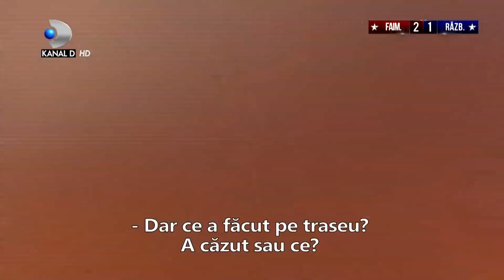Exatlon Romania(18.03)-Traseul jocului de aventura vine cu modificari! Toti vor sa castige! Partea 1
Exatlon Romania (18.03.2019) - Traseul jocului de aventura vine cu modificari! Toti vor sa castige! Partea 1
"O asemenea atitudine nu are ce cauta in echipa noastra" Ce a facut Mihaela Popescu?
Mihaela s-a intors impotriva echipei? Partea 3
Azi, de la 19:45, numai la Kanal D!
Nu rata editiile Exatlon sambata - marti, de la 20:00, numai la Kanal D!

Exatlon este o competiție de sporturi de performanță, în care participanții își testează forța, inteligența și curajul pentru a fi unicul câștigător